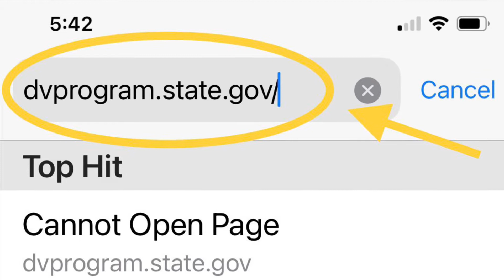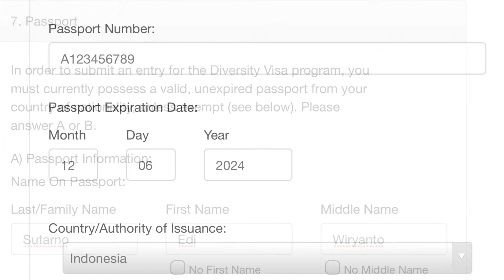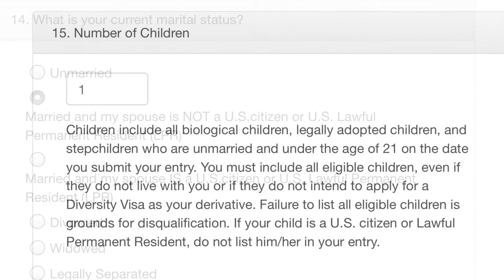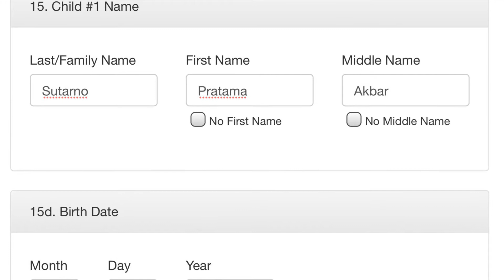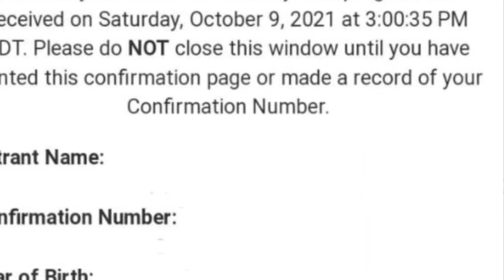Mengisi formulir DV 2023 untuk hidup dan bekerja di Amerika